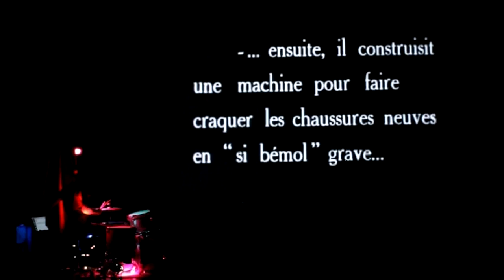Ciné-concert Bricolo - Charley Bowers par Franck Chenal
Extrait 1: Bricolo inventeur
Ciné-Concert sur 3 films de Charley Bowers mis en musique par Franck Chenal (Laptop / Batterie).
Création au cinéma Les Yeux d'Elsa - Saint-Cyr l'Ecole (78) - en juin 2015 pour le 4ème Festival Les Yeux pleins d'étoiles.